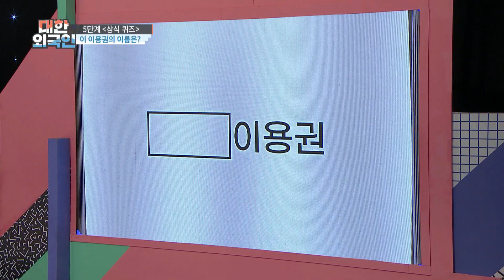2022년 이후 태어난 아이들에게 제공되는 이용권의 이름은? l 대한외국인 l MBCevery1 l EP.188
▶ 대한외국인 ‹꿀성대› 김종서 X 이세준 X 정모 X 박시환
▶ 김종서 ＂홍경민이 나만 생각하면서 작품 썼다고 해... 하지만 알고 보니 다 똑같이 말했더라＂
▶ 이세준 ＂축가계의 BTS로 불려, 헤어지려는 커플이 노래 듣고 울면서 다시 재결합 해＂
▶ 직캠여신 걸그룹 ‘빌리’의 츠키가 눈물을 쏟은 이유는?
▶ 정모, 대한외국인을 위해 준비했다! K-POP과 독일 밴드 곡을 믹스한 기타연주 공개!
▶ 박시환, 뮤지컬 주인공으로 발탁! 섭외를 위한 홍경민의 작업(?)에 넘어간 사연은?